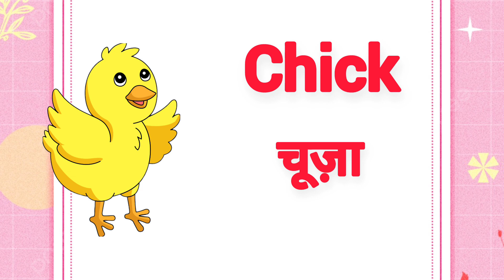Animals Name with Pictures, जानवरों के नाम!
Domestic Animals Name ! Learn Domestic Animals Name for children !

Hello Friends & Welcome to kids Corner
        In this video I have shared 15 + domestic animals names in English with pictures. This video will help you lots to enhance your knowledge and if you are a dog lover you must like it.

domestic animals
animals
learn domestic animals
domestic animals with sound
animals names
domestic animals sound
domestic animals vocabulary
domestic animals name
animals name
animals vocabulary

Kids Corner